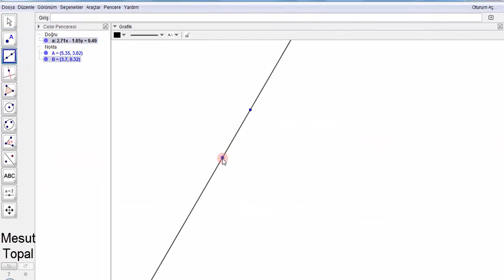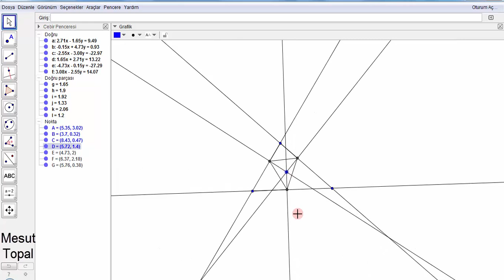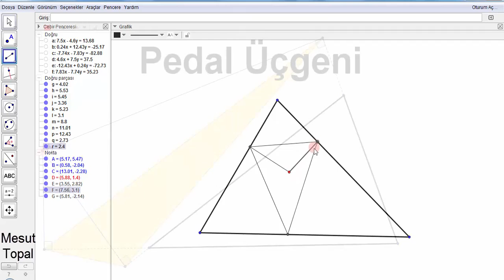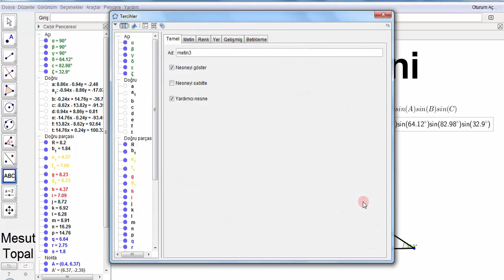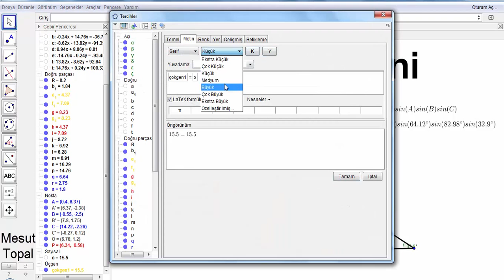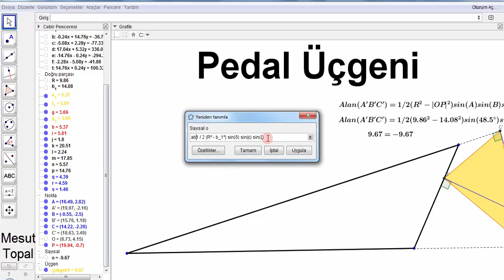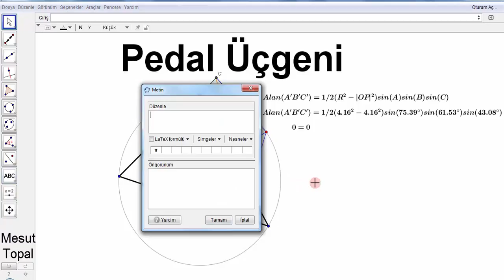Pedal Üçgeni ve Özellikleri